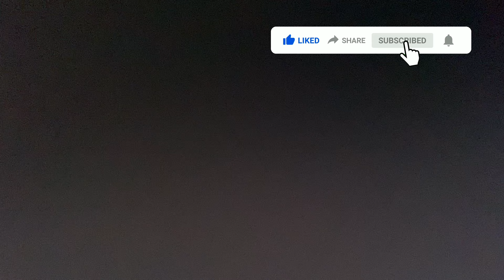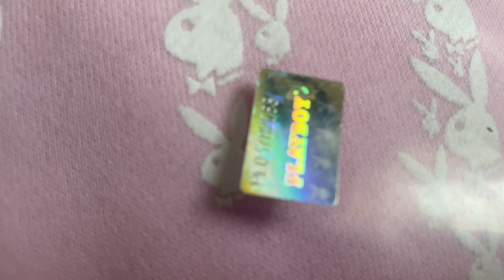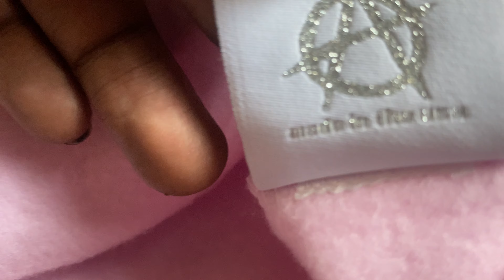Revenge x Playboy Muti-Bunny Hoodie Review & Unboxing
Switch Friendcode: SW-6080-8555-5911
Xbox: RXBEL XV